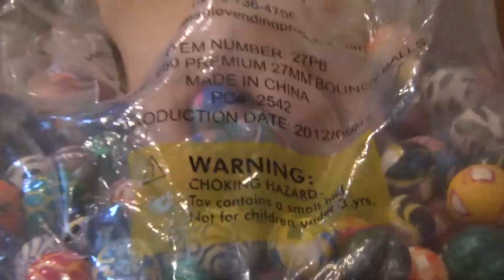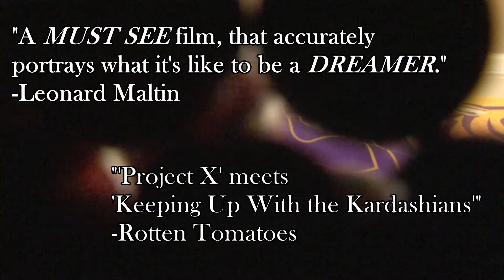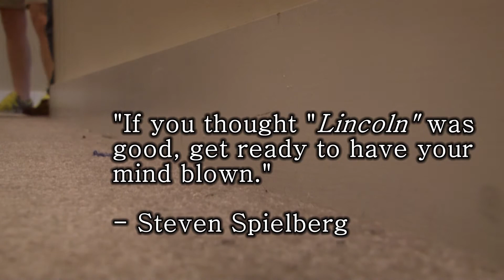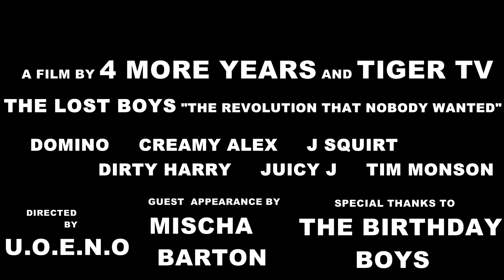4 More Years- "The Lost Boys"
The heart-wrenching story of a group of misfits that were able to rock the world. "The Lost Boys" is a movie that truly depicts the ups and downs associated with fame. The film has already been receiving rave reviews from the critics, after being shown at movie festivals nationwide. Chaz Ebert gave the movie 7/5 stars, claiming, "It has the emotion of "Titanic," and the suspense of "The Shining. This film will be at the top of the box office for a long time."